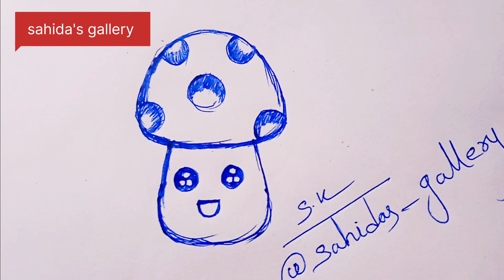how to draw cute drawing step by step easy 🤔🤔🤯🤯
@sahida's gallery